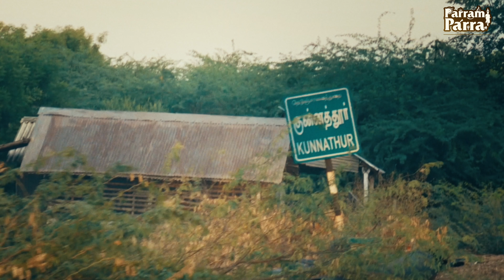Kinnaram I கின்னாரம் ஆவணப்படம் | அருணாச்சலம் | Soundmani | Music Documentary Film| Retriving Our Art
Kinnaram - கின்னாரம்
Documentary by Soundmani
DOP - Hari
Editing - Tharun pa
Colourist - Naveen pa
Content Writing - Ilanthendral
Subtitles - Gayathri Shankar
Publicity Design - Siva cinnah
Title design - Aroon

Aravind NewsJ
Siva NewsJ
Keerthana Rajan
Kalanithi
Manoj
Tamilnadu Police
Punitha online
Ponni valavan

பழங்காலத்து இசை கருவிகளை தேடும் பயணத்தில் இருந்த நான், கண்டறிந்து வியந்த ஓர் பொக்கிஷம், திருப்பூர் குன்னத்தூர் சேர்ந்த திரு அருணாச்சலம் அவர்கள். அனைவராலும் கின்னாரம் தாத்தா என அழைக்கப்படும் இவரை அறிமுகப்படுத்துவதில் எம் பரம் பரா நிறுவனத்திற்கு பெருமையும் மனநிறைவும் ஒருங்கேயுள்ளது. 63 வயதான இவர், சுமார் 50 வருடங்களாக கின்னாரம் வாசித்தும், அருகில் இருக்கும் ஊர்களில் சென்று பாட்டு படித்தும் வாழ்க்கை நடத்திவருகிறார்.குறிப்பாக, கோவலன் கண்ணகி காப்பிய கதையை உச்சத்சாயில் பாடி பிரமிக்கவைக்கிறார்.  தற்போது,  உலகில்  வாழும்  ஒரே  பாணர்  கலையான   கின்னாரம்  இசைக்கும்  ஒரே  கலைஞர்  இவரே.கின்னார சுரைக்காய் மற்றும் மூங்கில் கொண்டு தானே இசைக்கருவி செய்து வாழும் இக்கலைஞரின் வாழ்வாதாரம் கவலைக்குரியதே. மேட்சி போற்றவேண்டிய ஓர் கலைஞர், கொண்டாடப்படவேண்டிய அவரின் வரலாறு கேட்பாரில்லாமல் இருப்பது இவரின்
இன்றைய  நிலை. இந்நிலை மாற உழைக்க எம் பரம்பரா குழுமம் அயராது உழைக்கிறோம். இந்த ஆவணப்படத்தின் குறிக்கோளும் அதுவே. இக்கலையை உலகறிய செய்யவேண்டும். இவரின் வாழ்வை கொண்டாடவேண்டும்.
இந்த ஆவணப்படம் பார்த்த மக்களுக்கு எங்கள் அன்பான வேண்டுகோளும் இதுவே.. இவரை போல் பல  கலைஞர்ககளையும்  கலையையும் கண்டறியுங்கள். நம் வரலாற்று சான்றாய் நிற்கும் இதுபோன்ற கலைஞர்களை வணங்குவோம்.

தேடல் தொடரும்.

On a quest to find the ancient music instruments, we found a gem hailing in Kunnathur, Tirupur District. We from “ParramParra” proudly present Mr. Aranachalam, Kinnaram artist in nandhavanam, kunnathur, from the district of tirupur. This 63 year old, ancient folk-lore artist astounded us with his impeccable instrument and soul-stirring singing.
Mr Aranachalam, a renowned musician in his village for playing ‘Kovalan-Kannagi’ historical tale popularly known Silapadhigaram for about 50 years now, for the past three generations. His musical embraces hours and at times days of singing (the profession called as “PAANAR”- one who sings, in olden times) that was appreciably mastered from his father and grandfather through word of mouth in his teen age. Even though the song be short of written format, he sings miraculously with his deep rooted passion for the instrument and inheritance.
When asked, why he didn’t go to school, Aranachalam smilingly commented he liked to play Kinnaram more than studies. It is exceptional that we find the kind of passion he holds involving crafting the instrument from scratch using earth supplies including vegetables like Dried White Pumpkin and Bamboo, miles of walking to go to remote villages, sing for hours and days, and earn a living in spite of living options other than music that was offered to him. At present, Mr Aranachalam, is the last-known Kinnaram artist in this world. Though his appearance seems majestic with a head turban and sound voice, his way of living is humble in a hut with meagre provision of sustenance. We, from “Parram Parra” have commenced this documentary as a path to help this legendary artist for his life of passion to art and music. We also sincerely commit to spread this lovely art to the globe by all means. We humbly request you all to help these folk artists wherever possible as they are our history, a priceless possession that we should celebrate, to our best support!